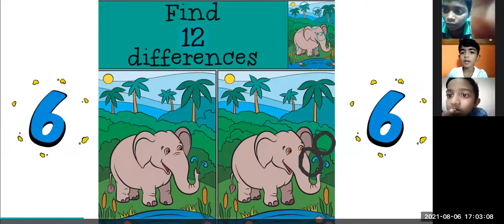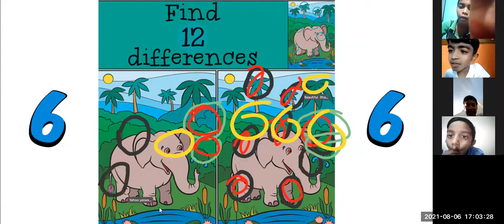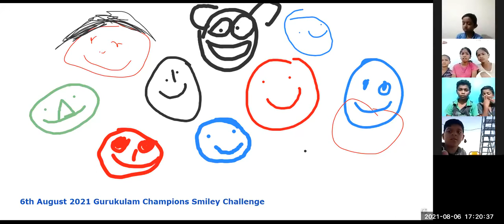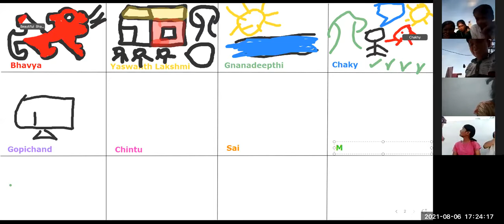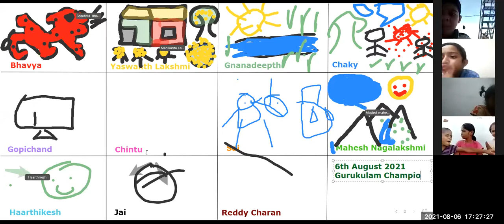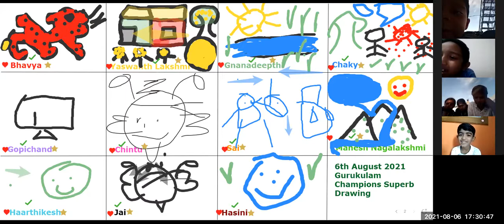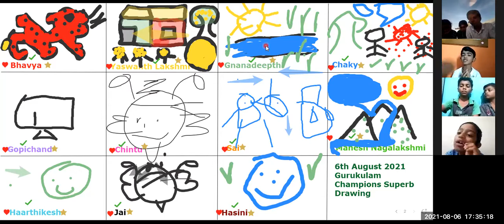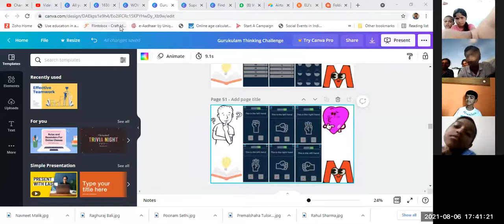Day 88 Gurukulam Champions Life Skills Practice Session 6 August 2021